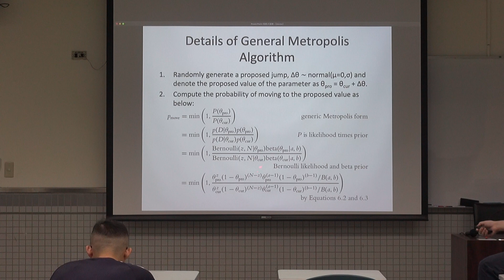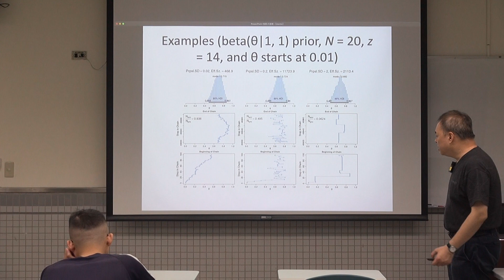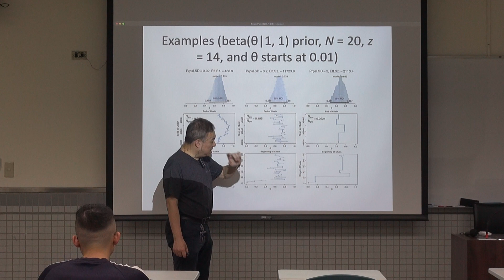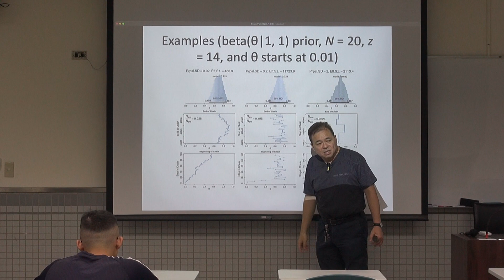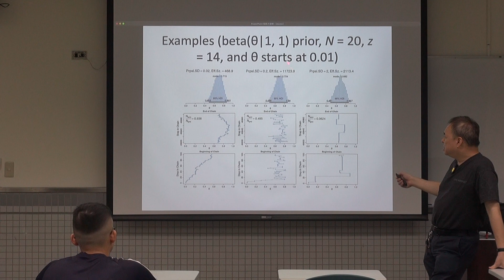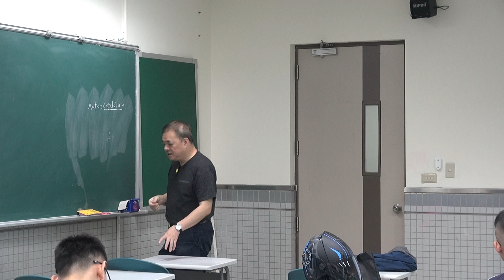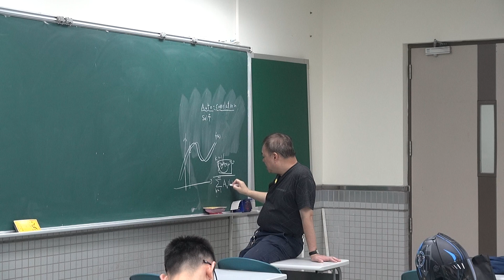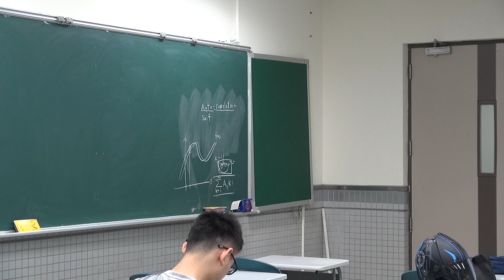20240424 三 在職 Bayesian Data Analysis MCMC 9